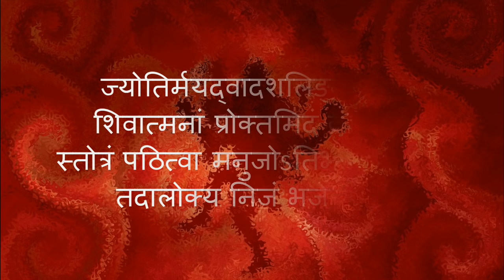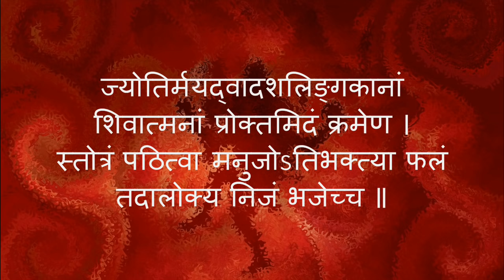Dwadasha Jyotirlinga Stotram - with Sanskrit lyrics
Prayer to the twelve Jyotirlingams. It is believed that he who recites the names of the 12 Jyotirlingams at dawn and dusk, rids himself of the sins of seven lifetimes.

The 12 Jyotirlings are:
1.  Shri Somnath (श्री सोमनाथ) in Gujarat
2.  Shri Mallikarjuna (श्री मल्लिकार्जुन) in Andhra Pradesh
3.  Shri Mahakaleshwar (श्री महाकालेश्वर) in Madhya Pradesh
4.  Shri Omkareshwar (श्री ॐकारेश्वर) in Madhya Pradesh
5.  Shri Vaidyanath (श्री वैद्यनाथ) in Jharkhand
6.  Shri Nageshwar (श्री नागेश्वर) in Gujarat
7.  Shri Kedarnath (श्री केदारनाथ) in Uttarakhand
8.  Shri Triambakeshwar (श्री त्र्यम्बकेश्वर) in Maharashtra
9.  Shri Rameshwar (श्री रामेश्वर) in Tamil Nadu
10.Shri Bheemshankar (श्रीभीमशङ्कर) in Maharashtra
11. Shri Vishwanath (श्री विश्वनाथ) in Uttar Pradesh
12. Shri Grishneshwar (श्री गृशनेश्वर) in Maharashtra

LYRICS (Sanskrit):
सौराष्ट्रदेशे विशदेऽतिरम्ये ज्योतिर्मयं चन्द्रकलावतंसम् ।
भक्तिप्रदानाय कृपावतीर्णं तं सोमनाथं शरणं प्रपद्ये ॥१॥

श्रीशैलशृङ्गे विबुधातिसङ्गे तुलाद्रितुङ्गेऽपि मुदा वसन्तम् ।
तमर्जुनं मल्लिकपूर्वमेकं नमामि संसार समुद्रसेतुम् ॥२॥

अवन्तिकायां विहितावतारं मुक्तिप्रदानाय च सज्जनानाम् ।
अकालमृत्योः परिरक्षणार्थं वन्दे महाकालमहासुरेशम् ॥३॥

कावेरिकानर्मदयोः पवित्रे समागमे सज्जनतारणाय ।

LYRICS (English):
souraashtradeshe vishade-tiramye
jyotirmayam chandra kalaavasantam  ।
bhaktipradaanaaya kripaavateernam
tam somanaatham sharanam prapadye ॥1॥

shreeshailashrunge vibudhaatisage
tulaadritusange-pi muda vasantam  ।
tamarjunam mallikapoorvamekam
namaami sansaara samudrasetum ॥2॥

avantikaayaam vihitaavataaram
muktipradaanaaya cha sajjanaanaam  ।
akaalamrityoh parirakshanaartham
vande mahaakaalmahaasuresham ॥3॥

kaaverikaanarmadayoh pavitre
samaagame sajjanataaranaaya  ।
sadaiva maandhaatripure vasantam
omkaarameesham shivamekameede ॥4॥

INFO:
Track: Dwaadash Jyotirling Stotra
Artist: Pt. Hari Nath
Album: Shiva Tandava